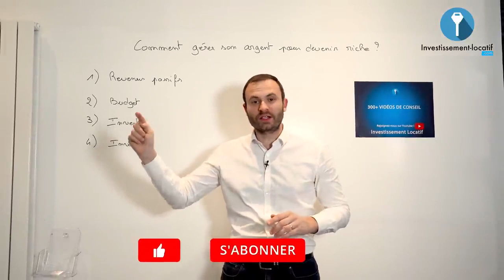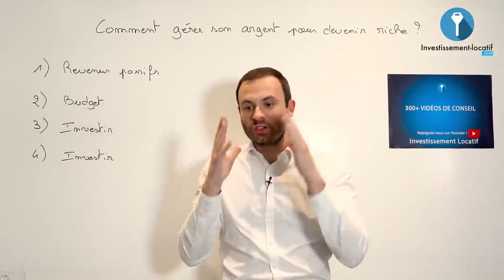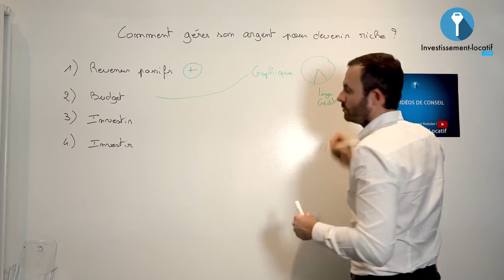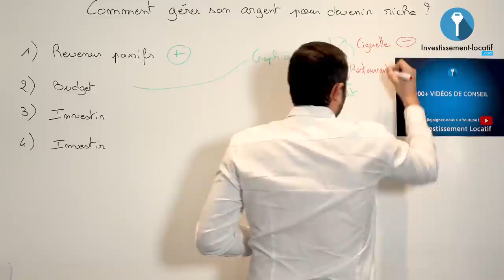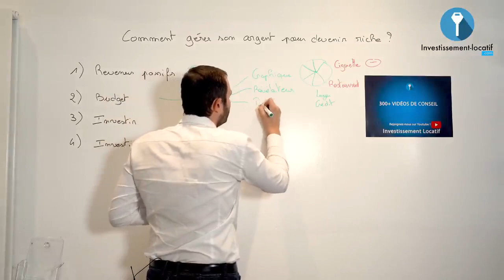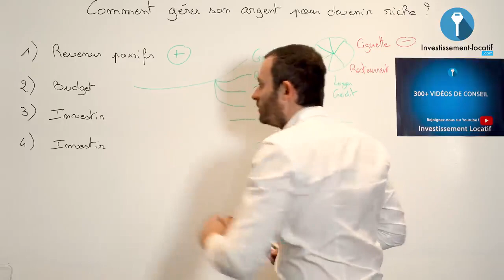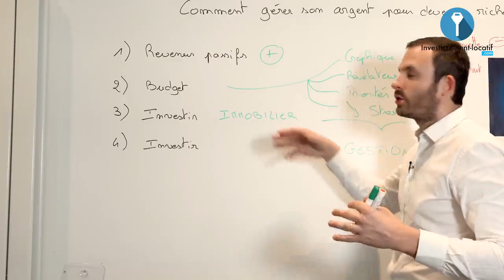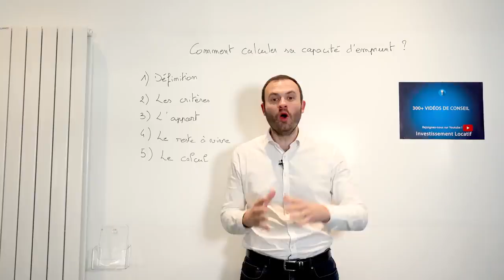Comment gérer son argent pour devenir riche ?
Gagner de l'argent jusqu'à devenir riche est un objectif pour la majorité des investisseurs. En effet, gérer son argent pour devenir riche et atteindre la liberté financière est possible si on se donne les moyens d'y arriver. Je vous partage dans cette vidéo, les clés qui vous permettront de bien gérer votre budget et de devenir riche par la même occasion.

0:00 intro

3:10 Avoir des revenus passifs. On le sait tous ce qui génère le plus d'argent aux investisseurs, ce sont les revenus passifs. Donc pour cela il faudra vous focaliser sur vos recettes, et vous construire plusieurs sources de revenus passifs.

4:20 Le budget. Le fait de budgétiser pour tout ce que vous faites empêchera que vous puissiez dépasser les limites fixées. Vous saurez comment gérer l'argent jusqu'à votre prochaine recette.

9:20 Investir dans l'immobilier. Bien optimiser son argent, c'est avant tout veiller sur son reste à vivre. Le but est d'avoir ce matelas de sécurité qui permet d'investir dans l'immobilier. Il est donc important de savoir gérer ses économies pour permettre à la banque de vous aider dans vos investissements.

10:27 Investir en soi. Votre capacité à être un bon gestionnaire vous permettra de trouver un temps pour investir en vous-même. L'investissement sur soi est primordial pour améliorer sa vie et par conséquent bien gérer son budget.

Bon visionnage.